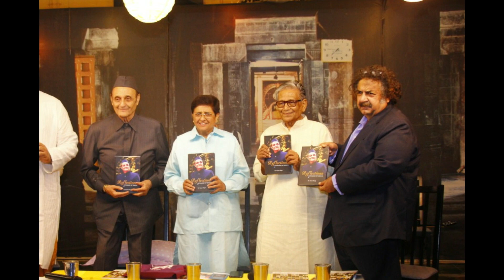RAJ NIVAS INTERNS REUNION 2020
Here is the glimpse of event the interns of Raj Nivas participated during their reunion meet 2020.